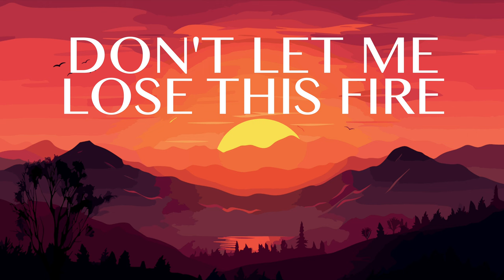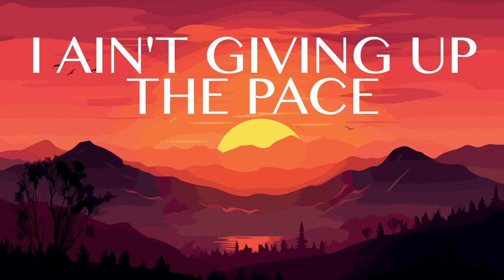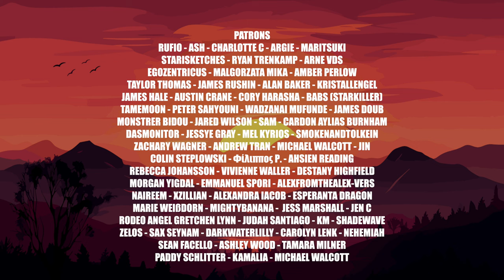Nathan Wagner - The Middle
All Instruments Performed and Programmed by Nathan Wagner
Mixed and Mastered by Nathan Wagner
Art licensed by Shutterstock

Here's a song I recorded almost a year ago. This is another one I wasn't gonna post, but my little brother liked it. So here it is! It's about persistence. I hope it can inspire. Love you all :)

Lyrics:
Endings feel so out of reach
Maintenance the hardest part to keep

Don’t let me lose my fire
The spark that made a away
Can’t wait to feel inspired
Gotta keep up on this pace
My feet are growing tired
But can’t give up on this race
This dream is on the wire
I can’t ever walk away
won’t ever walk away

Goal line feels so far away
I’ll fight through the pain I know my strength

Don’t let me lose this fire
The spark that made a way
But won’t give up on this race

In the middle of it all when
All momentum seems to run out
I won’t lose vision won’t be swayed
Keep persisting no matter the pain

In the desert the in between
When it gets boring No one can see me
We’ll keep on fighting
Keep the faith
Hopes reminding

Hold on to that fire
The catalyst igniter
The call to something great
Though this bodies growing tired
I ain’t giving up the pace
I won’t ever walk away

Won’t ever lose my fire